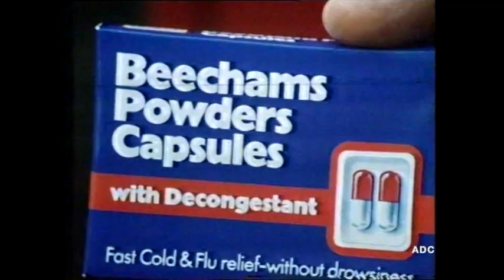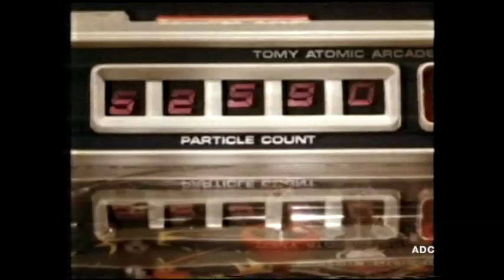CITV Matthew Kelly & Gareth Jones in-vision into Telebugs S2 E29 TVS 18th December 1986 1 of 2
CITV Matthew Kelly & Gareth Jones in-vision into Telebugs S2 E29 TVS Production ITV Christmas Trailer & Central region adverts 18th December 1986 1 of 2